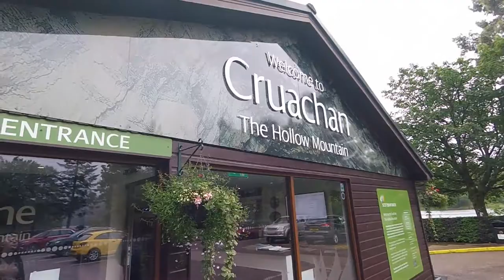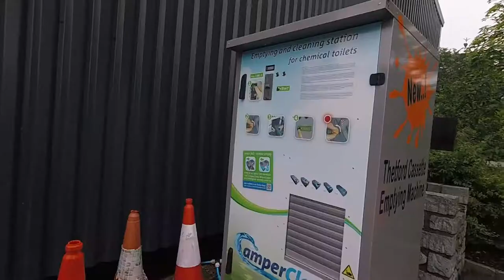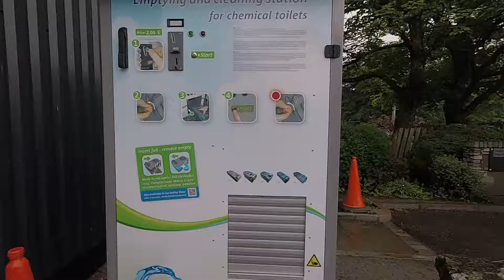Oban & Cassette Toilet Cleaning Machine! - Westies Tour Scotland 2017 - Day 4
Last day at North Ledaig, a tour around The Hollow Mountain, but no photos allowed and a visit to Oban Harbour. Plus, an automatic cassette toilet cleaning machine!